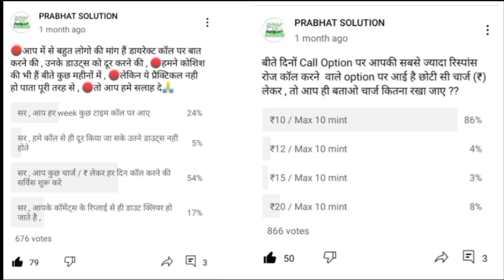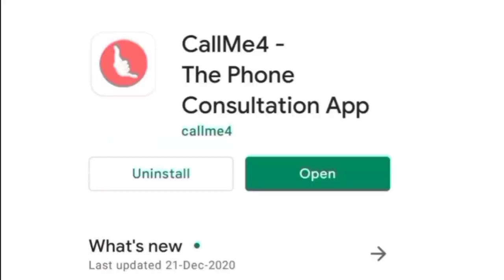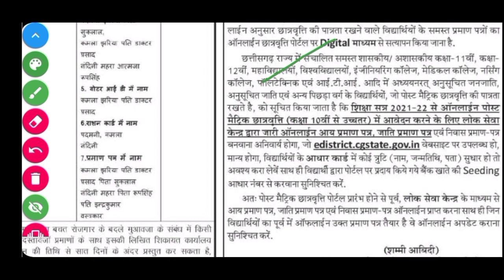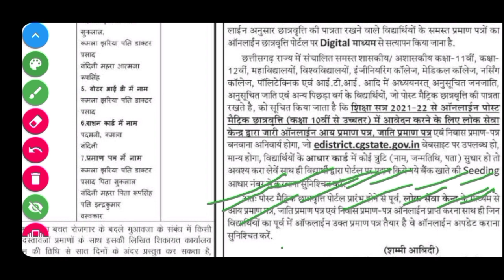🔴Scholarship 2021 | Last Date क्या है Update करवाने का ! |❌ पुराना आय / जाति / निवास प्रमाण पत्र ❌